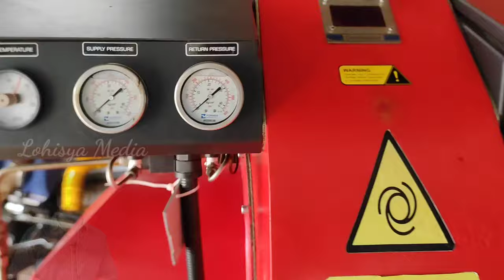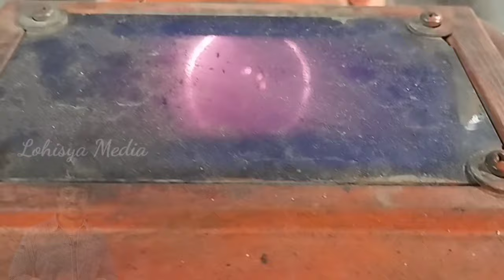BOILER BURNER | ATOMIZER